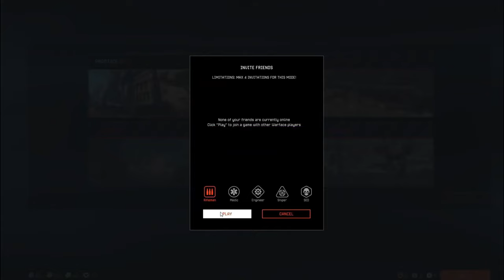Top 11 𝐅𝐫𝐞𝐞 𝐁𝐚𝐭𝐭𝐥𝐞-𝐑𝐨𝐲𝐚𝐥𝐞 𝐆𝐚𝐦𝐞𝐬 For 2GB/4GB RAM Low-End PCs |with Intel HD Graphics 2024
WARNING !!!

Music Credit
Sunrise by MBB

Beautiful Days by Roa

 • Beautiful Days – Roa (No Copyright Mu...

Winter Love by Declan DP

 • Winter Love – Declan DP (No Copyright...